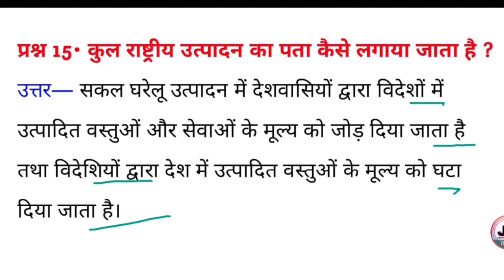कुल राष्ट्रीय उत्पादन का पता कैसे लगाया जाता है? || kul rashtriy utpadan Ka pata kaise lagate hai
कुल राष्ट्रीय उत्पादन का पता कैसे लगाया जाता है? || kul rashtriy utpadan Ka pata kaise lagaya jata hai